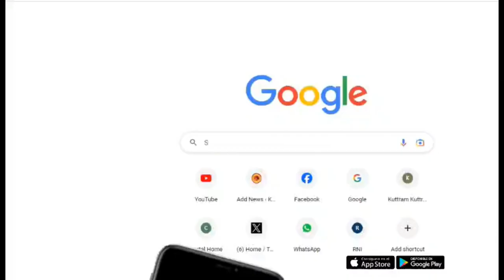தமிழ்நாடு முழுவதும் 25 இடங்களில் என்.ஐ.ஏ சோதனை | Today Headline News